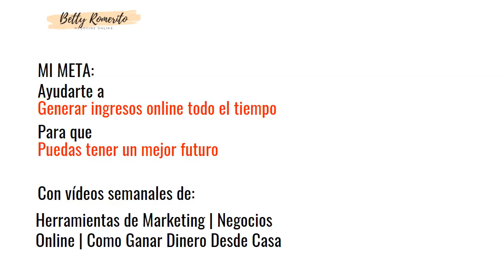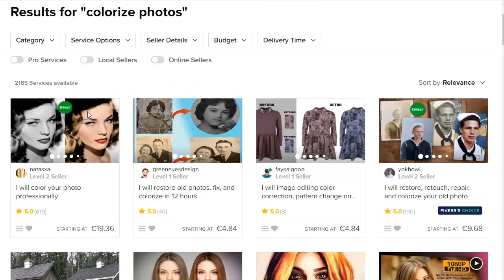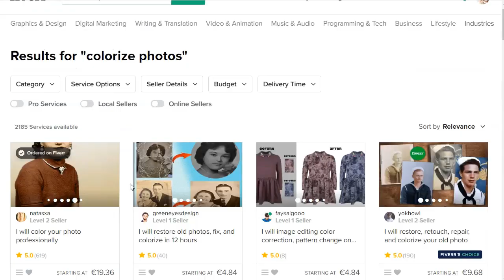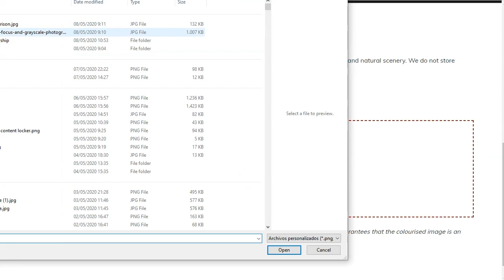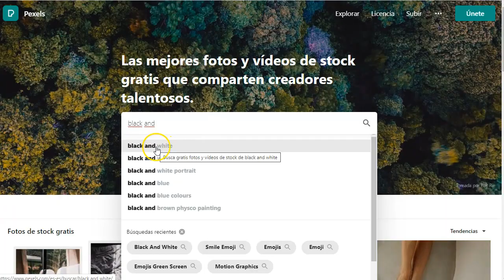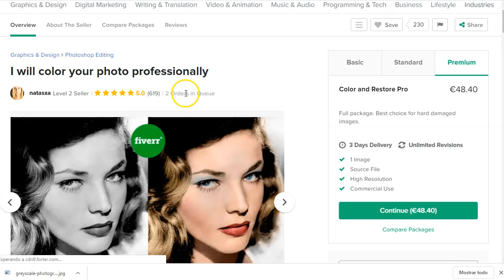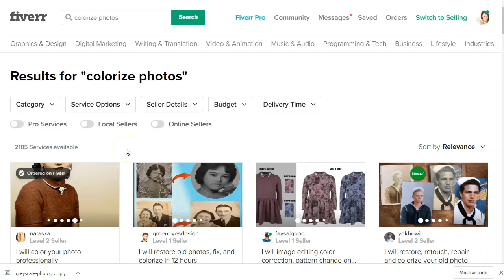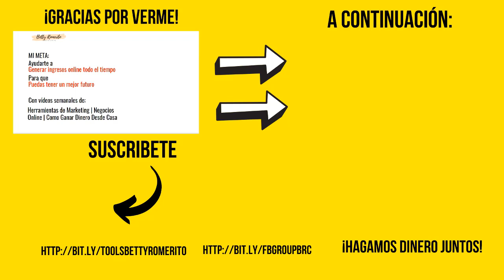Gana 5 dolares una y otra vez simplemente coloreando fotos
Gana 5 dólares una y otra vez simplemente colorando fotos

En este video, te mostraré cómo ganar dinero en línea coloreando imágenes antiguas hay vendedores en fiverr que han ganado más de $30,000 con esta estrategia. Te mostraré cómo puedes comenzar a trabajar desde casa y ganar dinero en línea con la misma estrategia.
Te mostraré el sitio especial que te ayudarán con esta estrategia.

Saludos
Betty Romerito

★★⚠️IMPORTANTE ⚠️★★